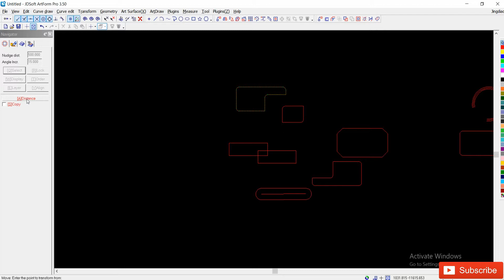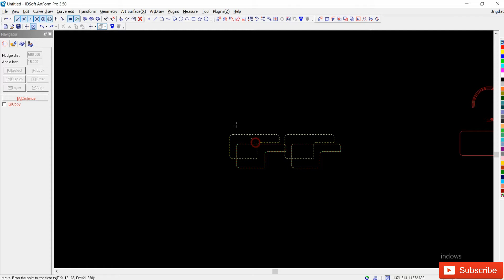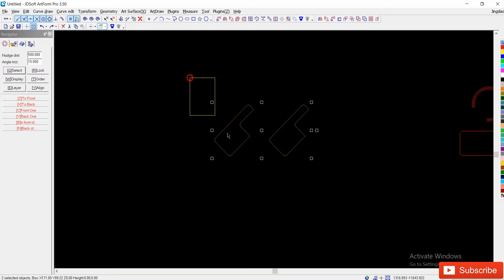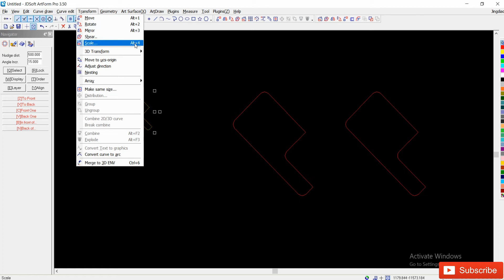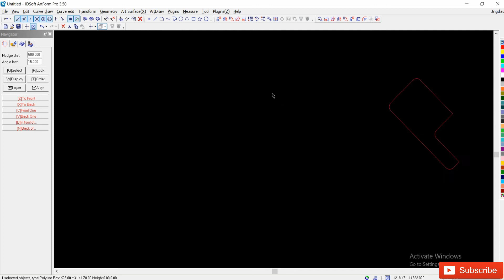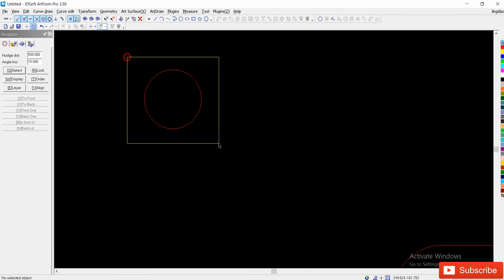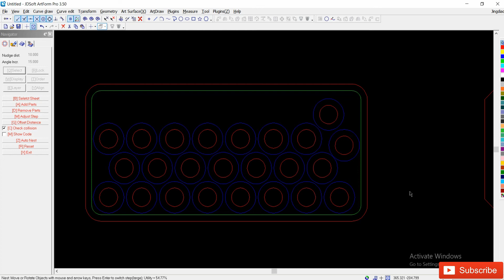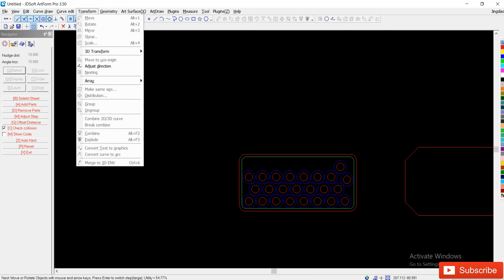Jdpaint 5.21 l JDSOFT ARTFORM 4.0 BEGINNER TUTORIAL PART-5 (HINDI)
JDPAINT Hindi tutorial for beginners.
Artform Hindi tutorial for beginners.
video language: Hindi/Urdu